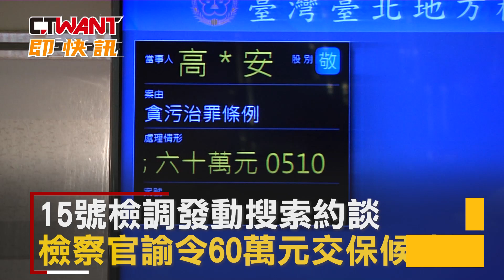CTWANT 政治新聞 / 高虹安遭控詐領助理費 國民黨聲援批選後算帳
立委高虹安在選上新竹市長後，選戰期被控詐領助理費一案，15號檢調發動搜索約談，檢察官諭令60萬元交保候傳，對此國黨立委賴士葆聲援砲轟，認為這是民進黨秋後算帳。賴士葆雖然強調尊重司法，但政治追殺意味濃厚。